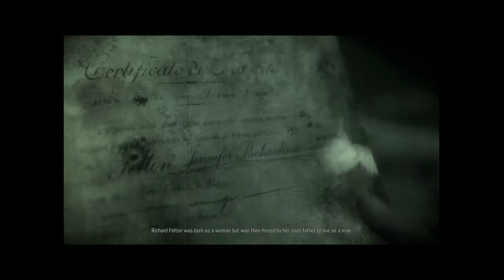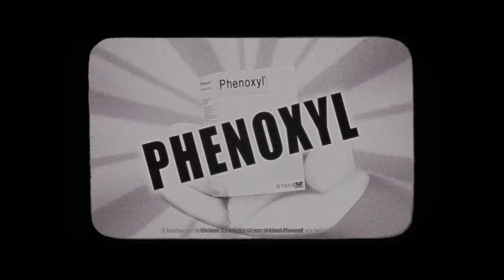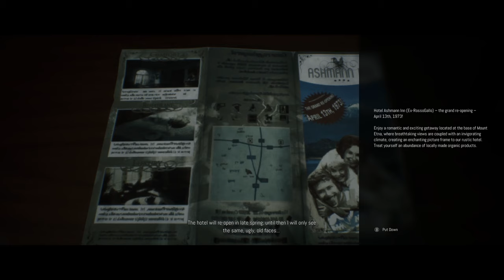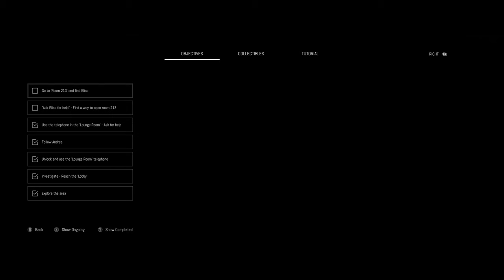REMOTHERED EP 01 (NOSY ANDREA)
FIRST HOUR, GETTING CHASED BY ANDREA. ENJOY!